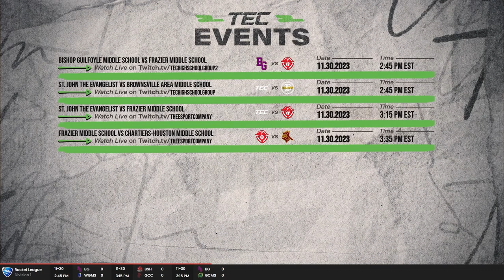[2023 Fall Game 5] eSports - Bishop Guilfoyle (4-0) vs Geibel Catholic Middle School (2-3)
Bishop Guilfoyle vs Geibel Catholic in a Rocket League Middle School Matchup in a best of 5 match.

00:00 - Game 1
07:00 - Game 2
15:48 - Game 3

Stats:

Game 1
xroadzy - 2 Goals 1 Assist
citrix - 2 Goals 1 Assists
bg_manticore - 1 Goal 1 Assist

BG 5 - WG 0

Game 2
citrix - 4 Goals 2 Assist
xroadzy - 3 Goals 1 Assist
bg_manticore - 1 Assist

BG 7 - WG 0

Game 3
xroadzy - 2 Goals 2 Assists
bg_manticore - 3 Goal 2 Assists
citrix - 1 Goal

BG 6 - WG 1